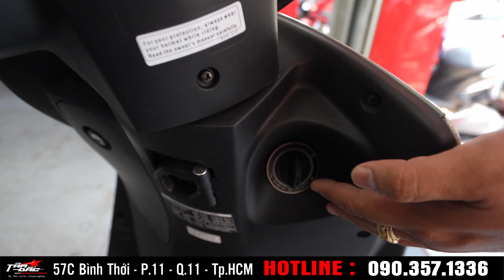Dylan 150 dọn mới cùng dàn xe chuẩn bị ra mắt tại Tâm Đắc Shop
Tâm Đắc Shop - Đáp Ứng Mọi Nhu Cầu Về Xe
Tận Tâm - Uy Tín - Chất Lượng
Chuyên Phụ Tùng Đồ Chơi Xe Máy
Racingboy - Ohlins - Brembo - Koso - KingSpeed .
Địa chỉ : 57C Bình Thới - P.11 - Q.11 - Tp.HCM
Điện Thoại : 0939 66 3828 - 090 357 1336